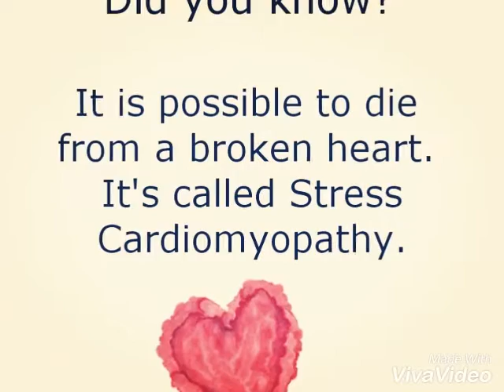New researches about brain and love